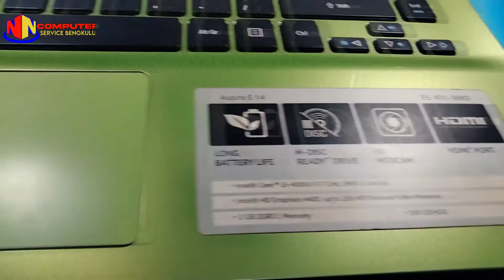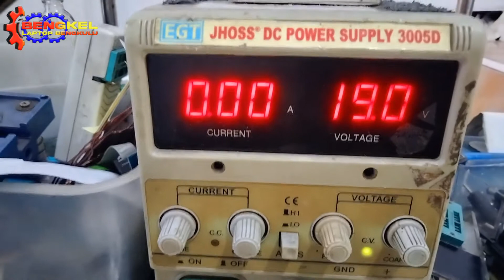ACER ASPIRE E14 E5-471 TIDAK MENYALA DI SWITCH ON